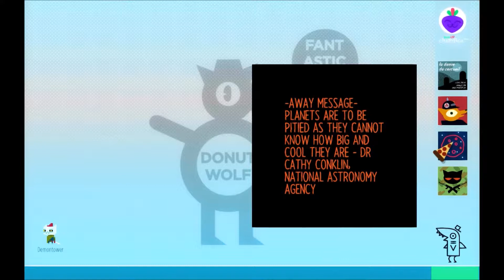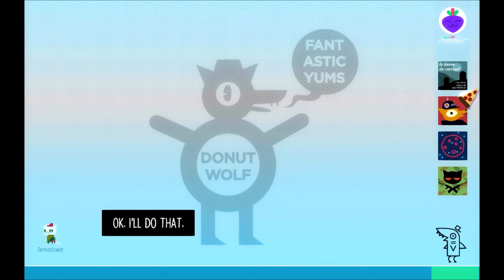PAARRRTTAAYYY WITH THE "BEA" | Night in the Woods Part 10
Did I "eff" up? Was I not socially awkward for the first time? Find out! I hope you enjoy this video, this is such a fun game to play! 🐝💓